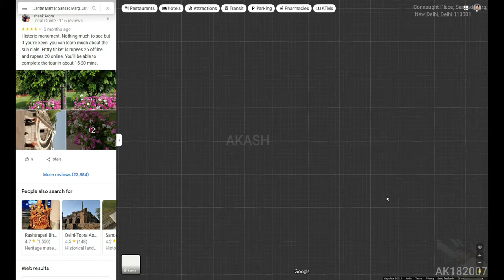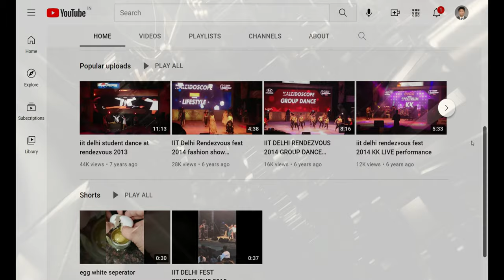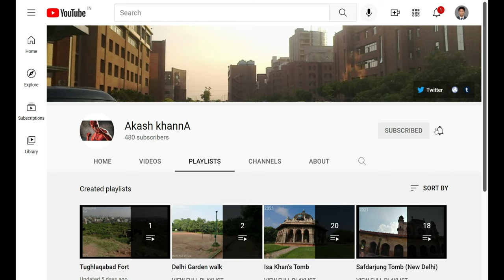Jantar Mantar (4K Tour -New Delhi 2021 -Connaught Place) 12